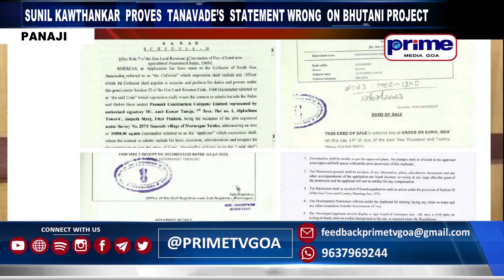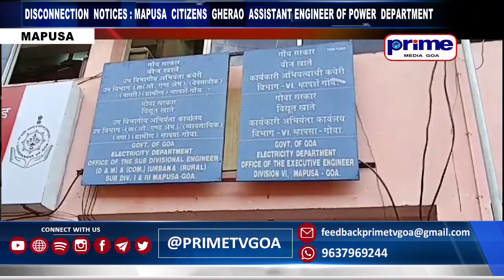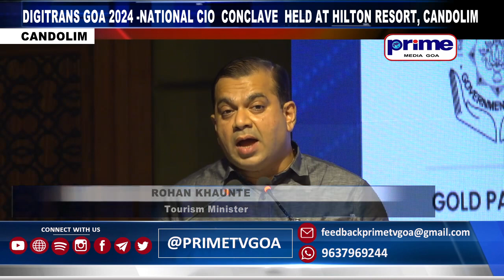PRIME ENGLISH NEWS 19TH SEPTEMBER 2024